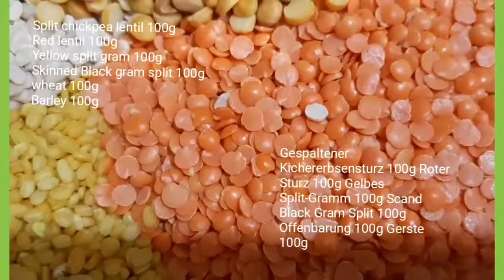Perfect Beef Haleem | Daleem Recipe very Delicious. It is yummy | Easy to Make Dinner- Party Recipe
Today I am preparing a delicious and easy to make Beef Haleem-Daleem Recipe very Delicious. It is  yummy n delicious to dinner n party recipe

delicious recipe
sample recipe
sample cooking
home cooking
easy cooking
life recipe
leckeres Rezept,
köstliches Rezept,
einfaches Rezept,
rezepte,
rezept,
no bake,
cooking recipes,
how to cook minced beef
asmr cooking,
delicious noodle recipe,
delicious fast,
practical recipes,
learn to cook,
no oven,
delicious dinner,
cook at home,
simply delicious,
how to cook,
recipe I have ever eaten,
wie man hackfleischkocht,
lecker schnell,
kochen
Kein
Zu
was ich je gegessen habe,
Es ist das Beste,
Dagi Hakeem | Daleem

haleem recipe degi haleem
Daleem quick Delhi Recipe
حلیم بنانے کا طریقہ,haleem recipe i urdu
وصفة حليم wasfat halim#